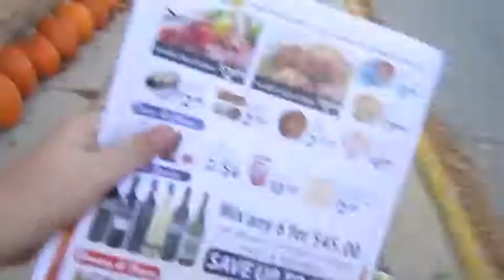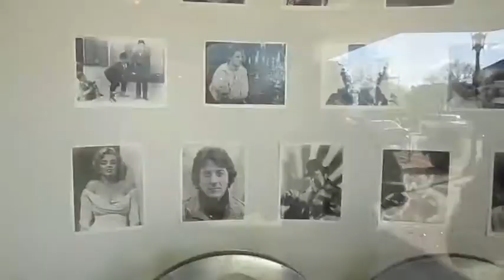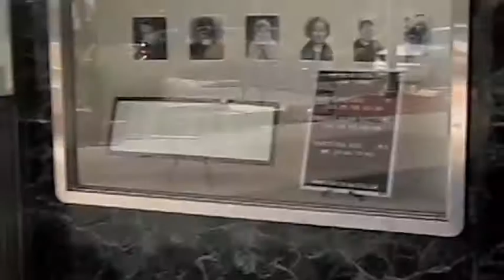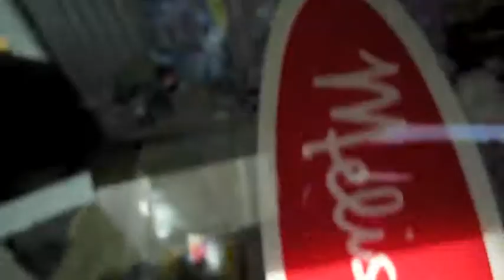White Fish Bay